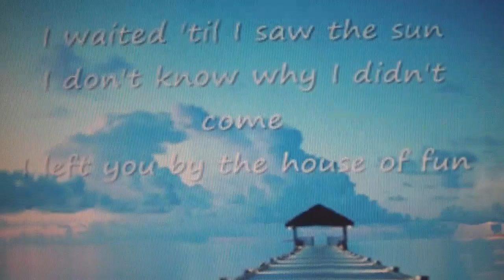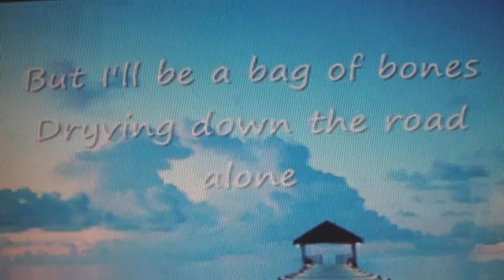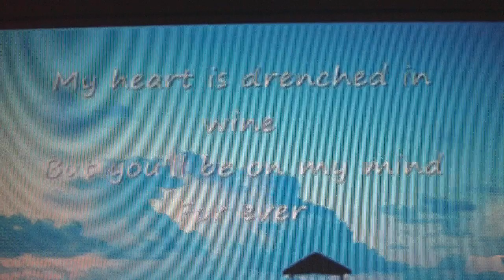Don't Know Why By Norah Jones (sung by Katie)